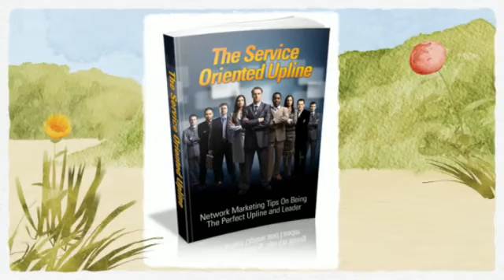The Service Oriented Upline With MRR Ebook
Make Money With Resell Rights Products